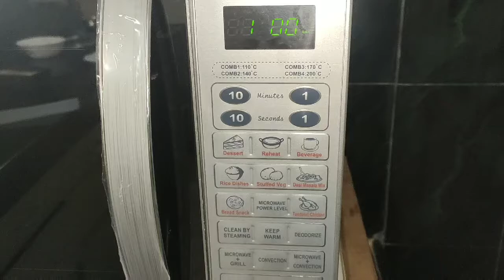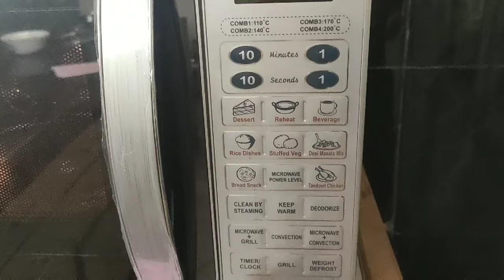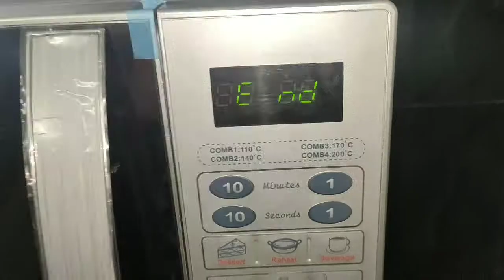First time Bread Making Experience|Wheat Bread with 4 Ingredients|Wheat Bread in Oven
Hi